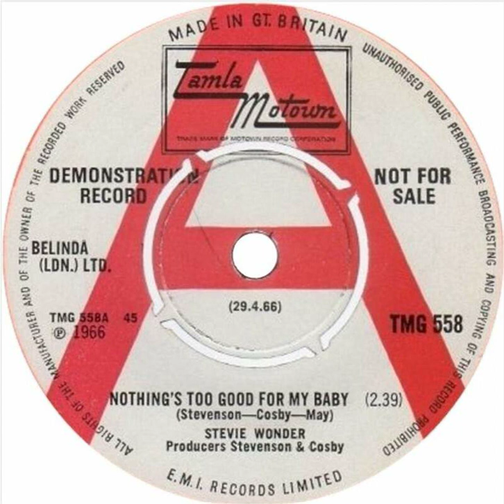Stevie Wonder - Nothing's Too Good For My Baby - UK Tamla Motown Records Demo released 29.04.66